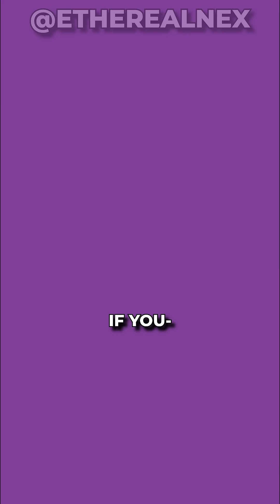Neil deGrasse Tyson Explains Higgs Boson! ⚛️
What is Higgs boson? How does it work? Neil explained this very well in this very video! | Props and thanks to: Star Talk.